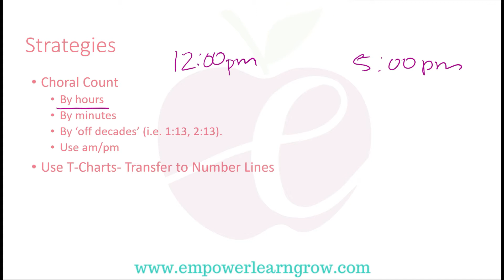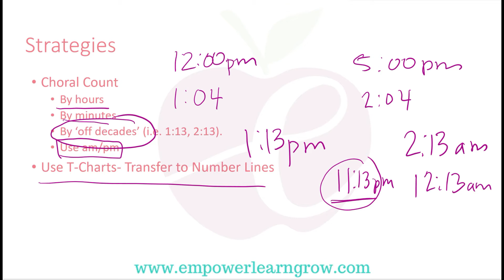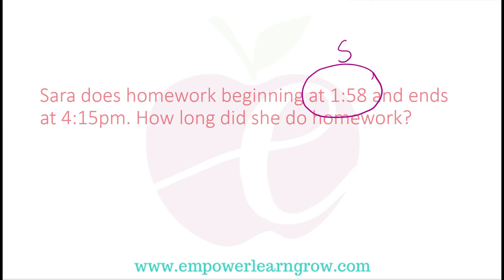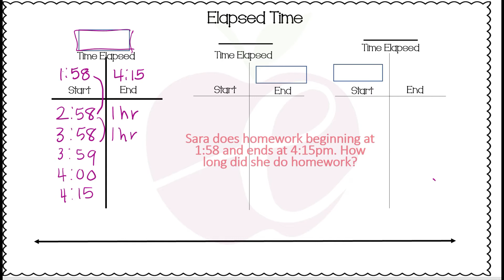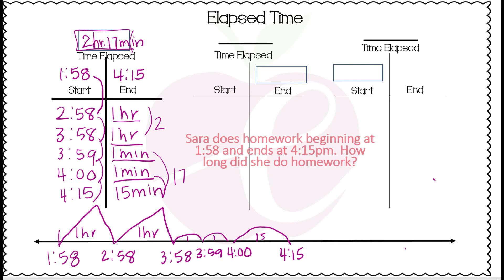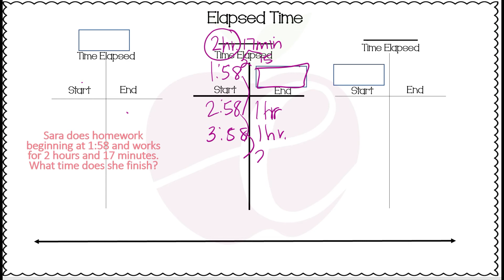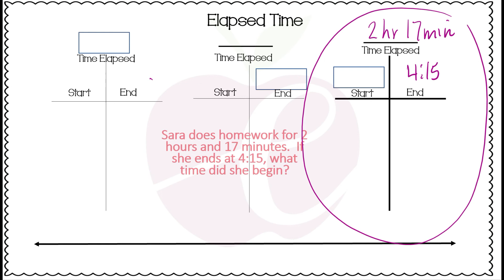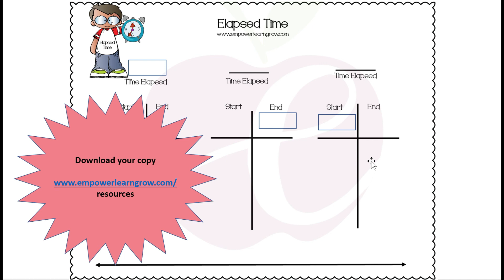Teaching Elapsed Time: Tips and Strategies for 3rd and 4th Grade | Math Expressions Curriculum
Teaching elapsed time to third and fourth graders can be challenging, but it doesn't have to be! In this video, I'll share my top teaching tips and strategies for teachers using the Math Expressions curriculum.

I love using choral counting as a foundational tool—it's a fantastic way to help students grasp the concept of elapsed time. We'll dive into various strategies including:

*Choral Counting
-By hours
-By minutes
-By “off decades”
-Using am/pm

*Using T-Charts and Transferring to Number Lines

In this video, I'll walk you through solving elapsed time word problems using choral counting, T-Charts, and number lines, making the process clear for teachers and students.

Elapsed time doesn't have to be tricky! Join me to discover how these simple yet powerful strategies can transform your math lessons. Don't forget to grab your free elapsed time work mat

Teach Math Expressions? Join my PRIVATE FB group for monthly teacher freebies and lesson advice

Create a free account to access my GIANT vault of Math Expressions resources FOR FREE 👉

Become part of the Math Genius Squad, a professional development and no-prep resource hub for K-6th Math Expressions Teachers